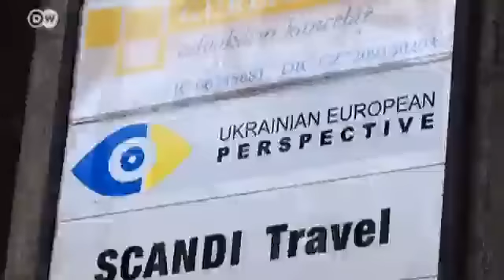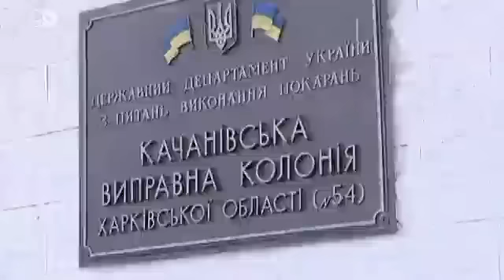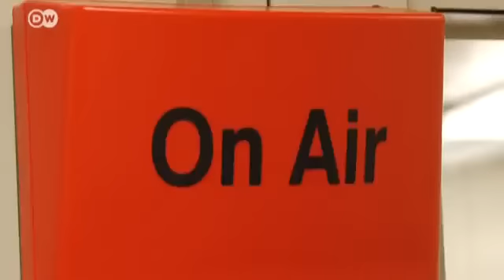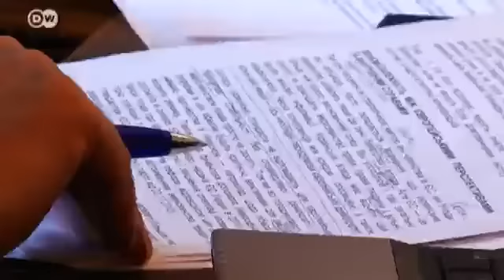Czech Republic: The Fate of the Tymoshenkos | European Journal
After a controversial corruption trial, former Ukrainian Prime Minister Yulia Tymoshenko is serving out a seven year jail sentence. In January, her husband Oleksandr Tymoshenko was granted asylum in the Czech Republic. Oleksandr Tymoshenko had made his request for asylum months before. He said he did it to prevent the government in Kiev from putting even more pressure on his wife by persecuting her relatives. The government in Prague already granted asylum to Yulia Tymoshenko's former minister of economics, Bogdan Danylyshyn, in 2011. Meanwhile, Yulia Tymoshenko is said to be suffering from serious health problems and her daughter Eugenia says she fears for her mother's life.